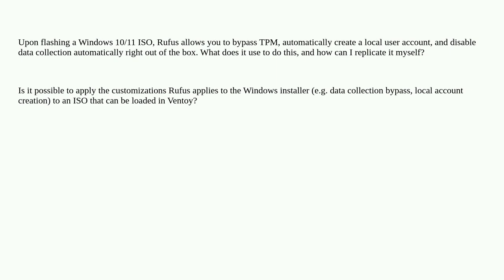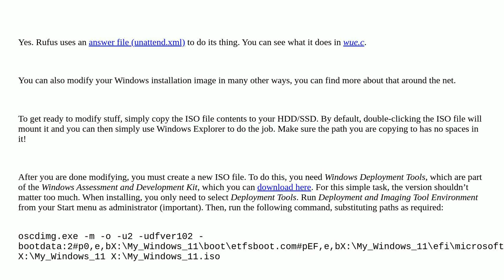Windows ISO Customizations (TPM Bypass, Automatic Local Account / Disable Data Collection)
A special thanks goes out to the awesome community

  iso-image windows windows-installation